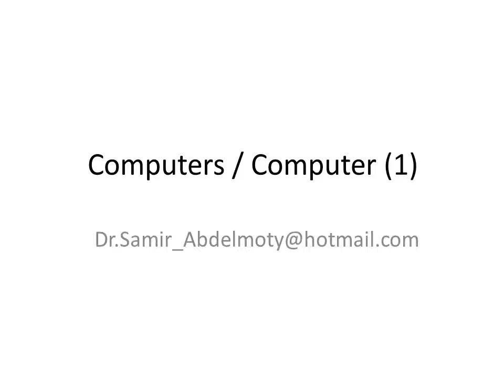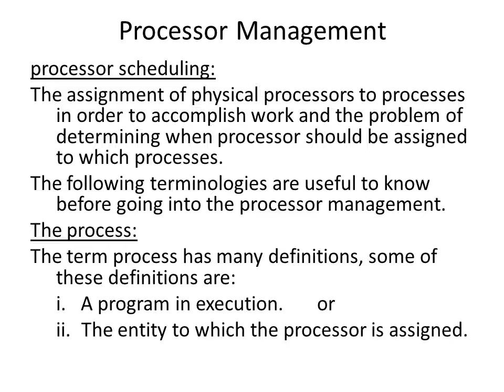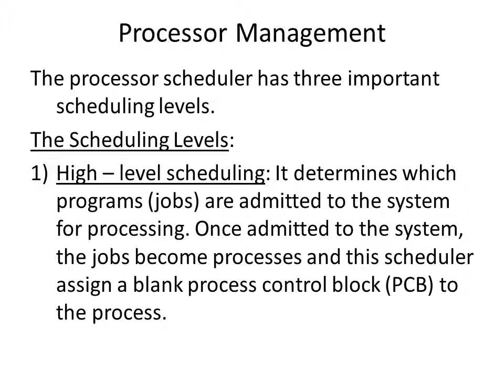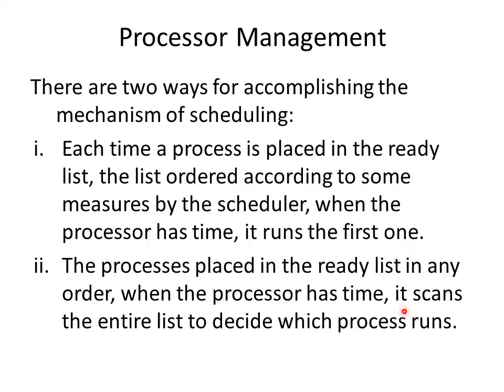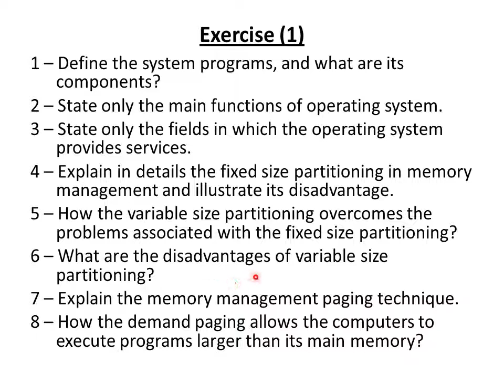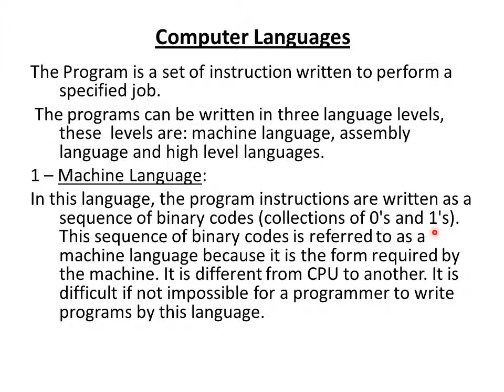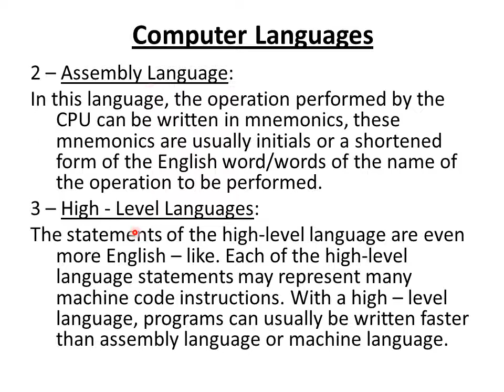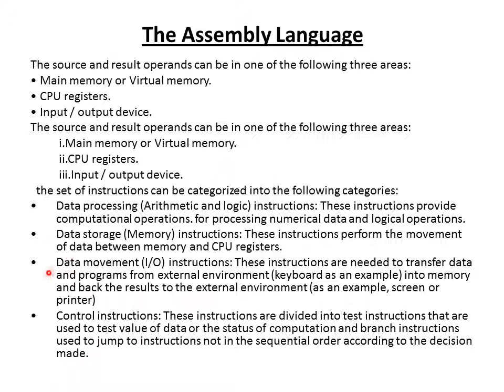Computers computer 1